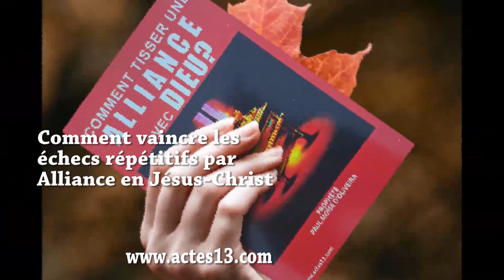LIVRE DE L'ALLIANCE- PROPHÈTE PAUL MOÏSE D'OLIVEIRA